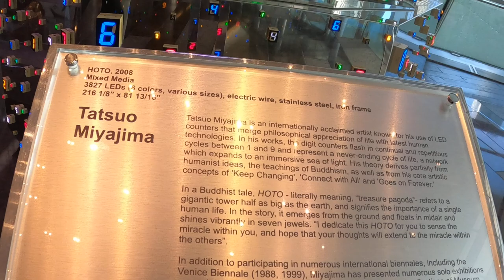'HOTO', ARIA Resort & Casino, Las Vegas, valet, 2008, by Tatsuo Miyajima, multimedia/LED tower art,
Tatsuo Miyajima is an internationally acclaimed artist known for his use of LED counters that merge philosophical appreciation of life with the latest human technologies. His work is taken from a Buddhist tale, HOTO- meaning 'treasure pagoda', referring to a gigantic tower half as big as the earth and signifies the importance of a single human life.